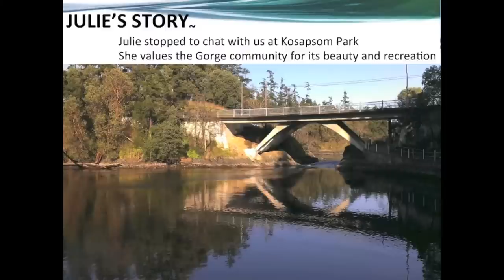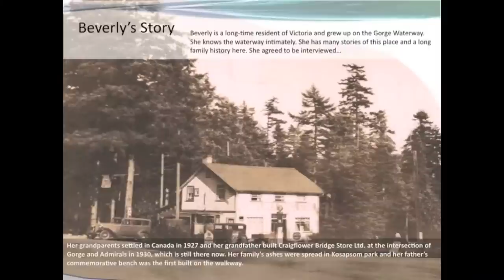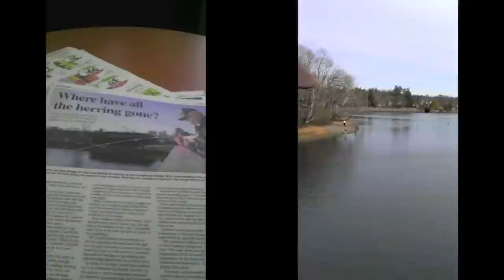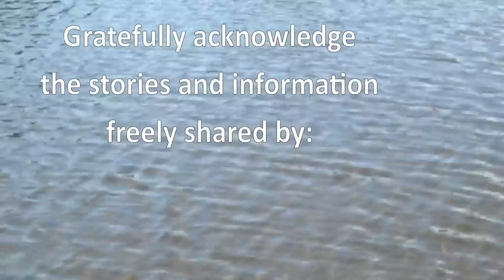The Gorge Herring movie - 1080p